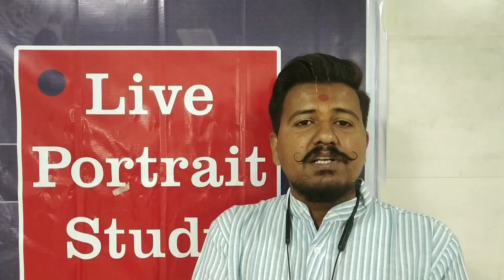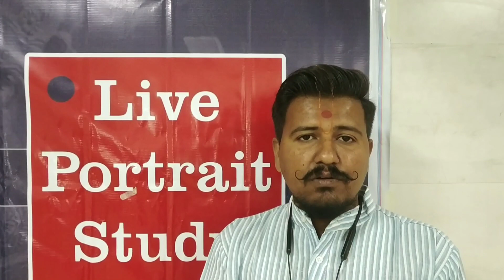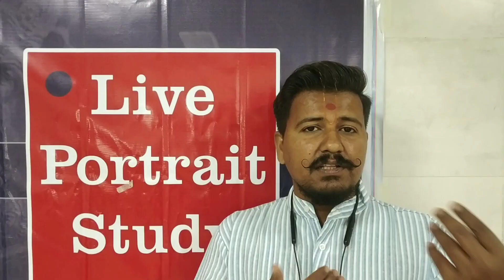live portrait study work kese kiya jata hai